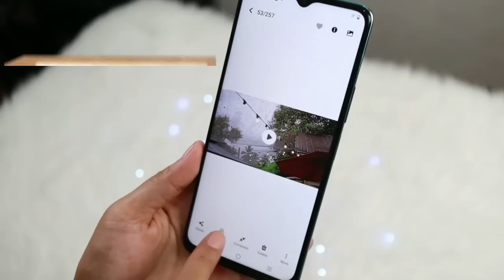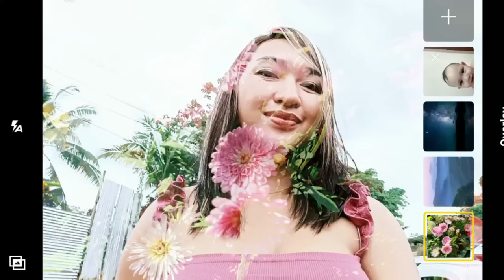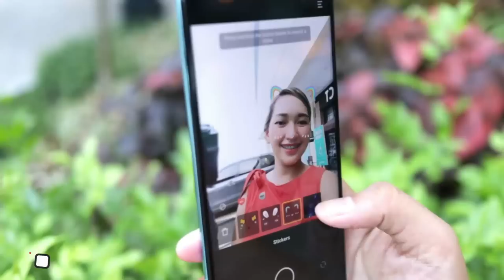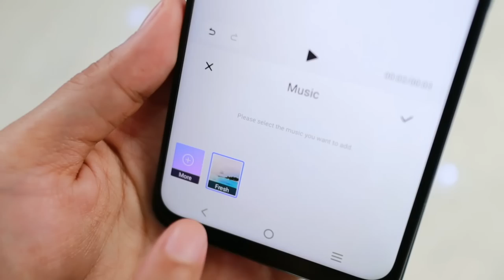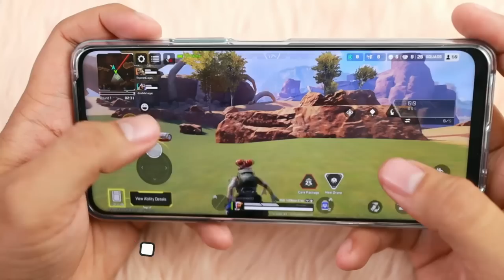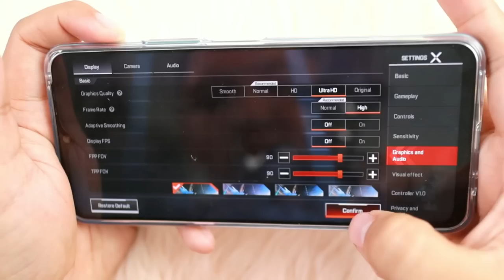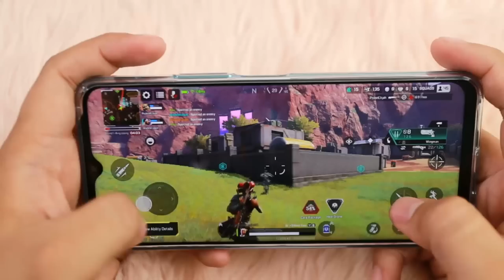vivo Y76 5G: Affordable Vlogging Camera Phone with Best Features [PRICE DROP under 15K]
Hi Guys! Enjoy watching my Vlog about vivo Y76 5G.
My Favorite features so far about this phone is yung Dual view video at yung AI video Editor niya. :)